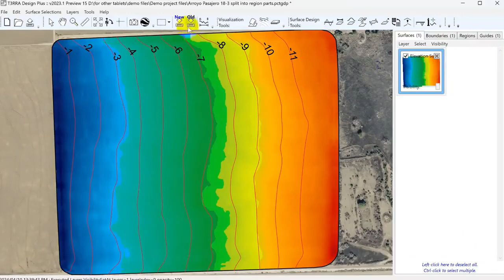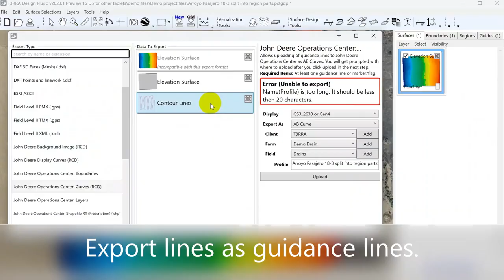Creating Levee lines in T3RRA Design Plus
This is a video explaining how to create levees in @t3rradesign Plus, our latest desktop software. T3RRA in-cab also has a Levee tool so we have everyone covered 😉